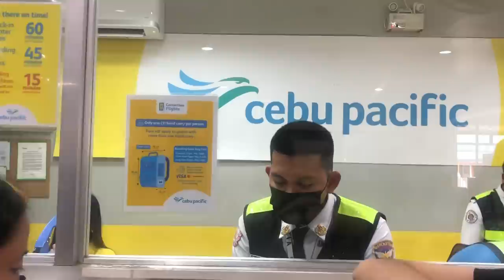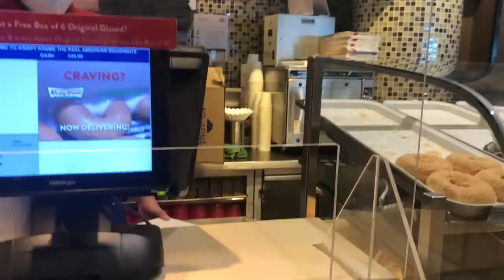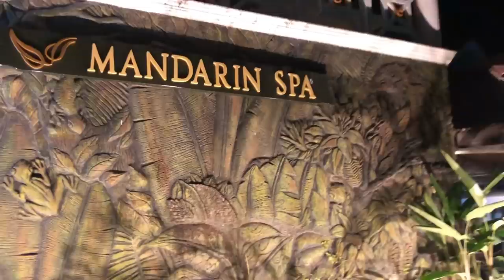BORACAY ISLAND 2022 | PART 1| NEW NORMAL | WHITE SAND | REBUILDING TOURISM | Erica Garcia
Let’s have some fun at the beach!🏝